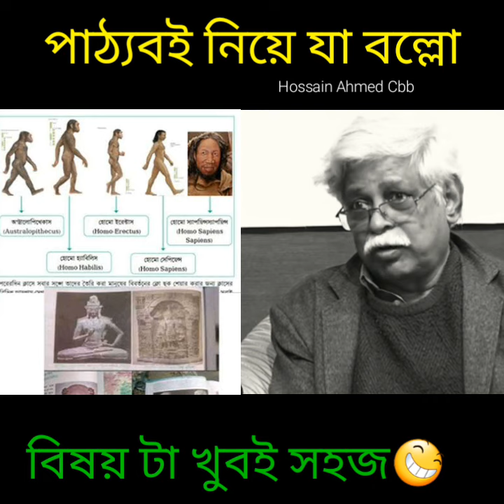পাঠ্যবইয়ের ভুল নিয়ে যা বললেন ডক্টর মুহম্মদ জাফর ইকবাল